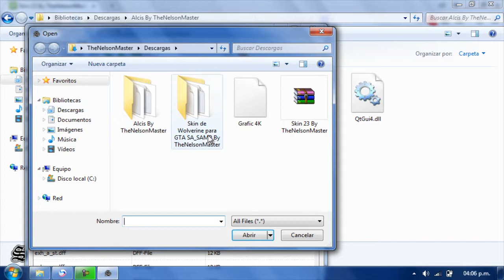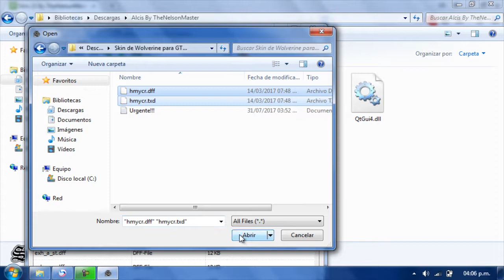Descargar Skin de Wolverine para GTA SA/SAMP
Skin de Wolverine para gta san andreas y samp. Link Mediafire, en español.

Creador del skin de Wolverine.
(LaxXter)
Todo el credito a su autor.
Recuerda solo lo comparto.

Link del Skin de Wolverine: (605.93KB)

Link del Alcis IMG Editor: (2.51MB)

No copies, Se Original ;)

Like y Fap :V